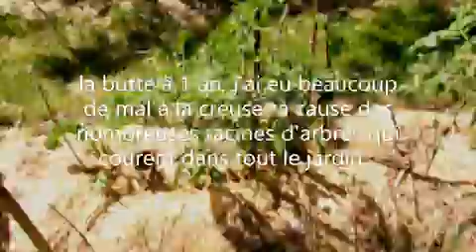Tour du jardin mi juin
Evolution des plantations au mois de juin dans mon jardin situé à 600 m d'altitude